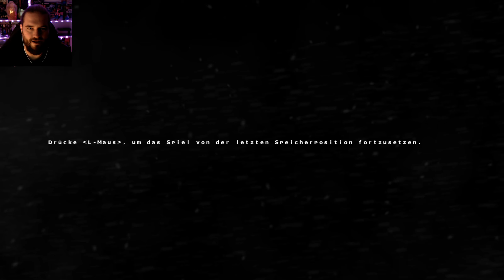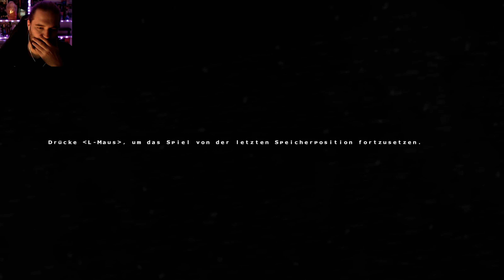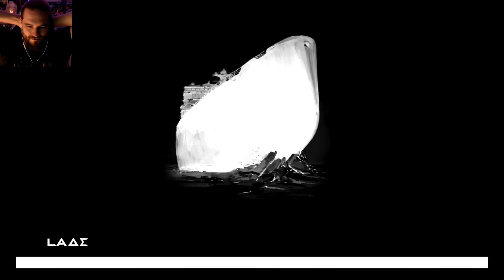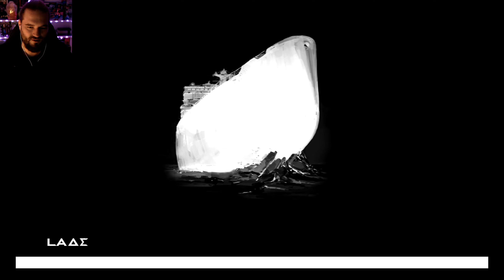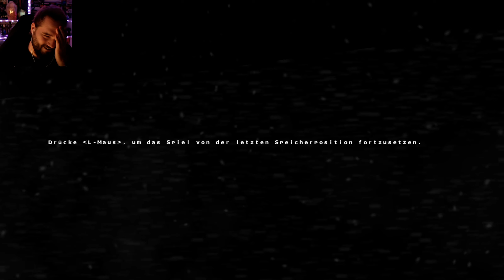Dieses DING VERFOLGT MICH ► Cryostasis #5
Cryostasis: Sleep of Reason
Alexander Nesterov ist ein Meteorologe, der von seiner Station "Pole 21" an Bord des Atomeisbrechers "North Wind" nach Hause zurückkehren sollte. Bei seiner Ankunft entdeckt Alexander jedoch, dass etwas Schreckliches passiert ist und die gesamte Besatzung im gefrorenen Sarg eines Schiffes verrückt geworden ist. Durch zahlreiche Rückblenden und verstreute Notizen deckt Alexander nach und nach das Geheimnis von "Nordwind" auf und ist mit der Fähigkeit ausgestattet, ihrer Crew eine neue Überlebenschance zu geben.
Cryostasis ist ein Ego-Shooter mit Elementen des Überlebensschreckens. Der Spielverlauf ist weitgehend linear; Von der Kälte umringt, bewegt sich der Protagonist langsam durch die verlassenen Korridore des Schiffes. Die meisten Gegner im Spiel sind mutierte Menschen, die mit Nahkampfwaffen oder Schusswaffen ausgerüstet werden können. Munition ist im Allgemeinen sehr knapp und der Spieler muss sich oft auf Überlebenstaktiken verlassen, um am Leben zu bleiben.
Alexander besitzt eine ungewöhnliche Fähigkeit namens "mentales Echo". Mit seiner Hilfe kann er bis in die letzten Momente des Lebens eines Verstorbenen oder Tieres reisen und versuchen, durch sein Handeln etwas zu bewirken. In diesen interaktiven Rückblenden muss Alexander versuchen, die Vergangenheit zu ändern, während die Crew immer noch mit der Kälte zu kämpfen hat, um sich in der Zukunft weiterentwickeln zu können. Zum Beispiel versuchte ein unglücklicher Seemann in den letzten Augenblicken seines Lebens, eine Pumpstation zu erreichen, um die Überflutung eines Teils des Schiffes zu verhindern, und scheiterte. Aber Alexander kann ihm eine zweite Chance geben und einen neuen Durchgang für sich entdecken.
Ein weiteres ungewöhnliches Merkmal des Spiels ist die Hinzufügung einer Körpertemperaturanzeige. Die Kälte ist Alexanders schlimmster Feind, eines der Hauptziele ist also, nicht zu erfrieren. Um etwas Wärme zurückzugewinnen, muss der Spieler Teile des Schiffes restaurieren, die Kraft zurückbringen und Alexanders Hände mit zahlreichen Fackeln, Glühbirnen, funktionierenden Generatoren und sogar Atomreaktoren erwärmen.

Genre: Survival Horror, Action
Plattform: PC (Retail)
Entwickler: Action Forms Ltd.

Das Spiel steht nicht mehr zum digitalen Download zur Verfügung
Hier findet ihr Infos, wie ihr es auf aktuellen Systemen zum Laufen bekommt

COMMUNITY